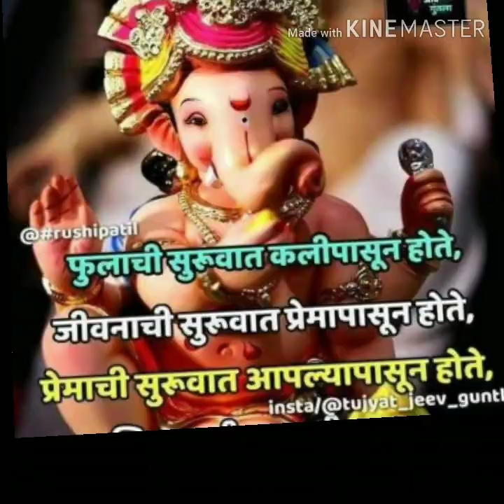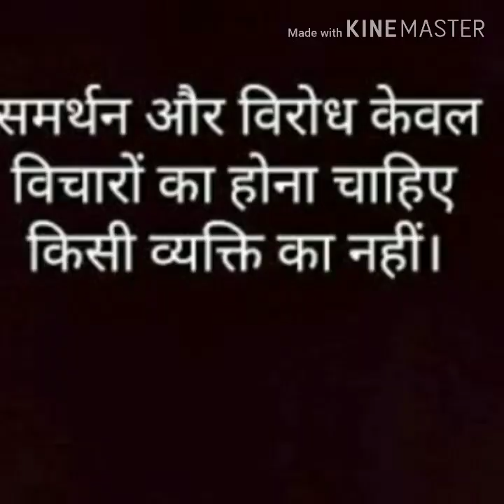Achha sa mood kharab ho gya......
Hello friends ,sorry jyada vedio nahi bna pain thoda sa mood off ho gya tha par koi bat nahi duniya me aaye he to sawalo ke jwab dene padenge,problems to aati rahti he par darna kya. Rohit mere sath he to mujhe kisi bat ka dar nahi . Jaldi hi milti hu next vedio ke sath👍